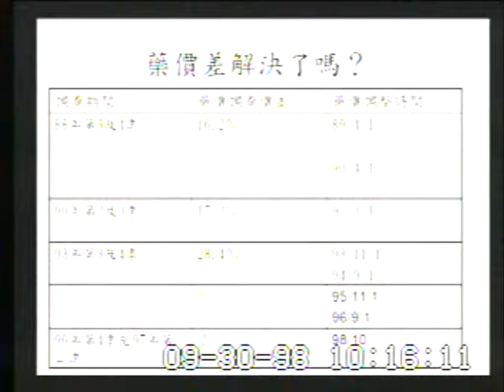2009-09-30 黃淑英 發言片段, 第7屆第4會期社會福利及衛生環境委員會第3次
會議簡介: 立法院第7屆第4會期社會福利及衛生環境委員會第3次全體委員會議邀請行政院衛生署楊署長志良報告業務概況

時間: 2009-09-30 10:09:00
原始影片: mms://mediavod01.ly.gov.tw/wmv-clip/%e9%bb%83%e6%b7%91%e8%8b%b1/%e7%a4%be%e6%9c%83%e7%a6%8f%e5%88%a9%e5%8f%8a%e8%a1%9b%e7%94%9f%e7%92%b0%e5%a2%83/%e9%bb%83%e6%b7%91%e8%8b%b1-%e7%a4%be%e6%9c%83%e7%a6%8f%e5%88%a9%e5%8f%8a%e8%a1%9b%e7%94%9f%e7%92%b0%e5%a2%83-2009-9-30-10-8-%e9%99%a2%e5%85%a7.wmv